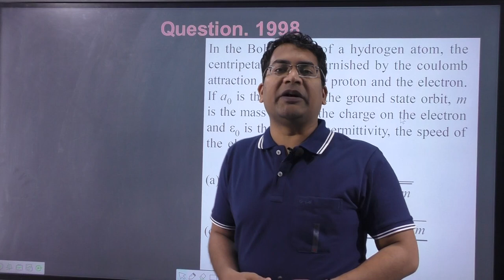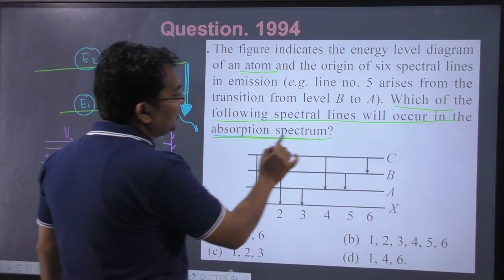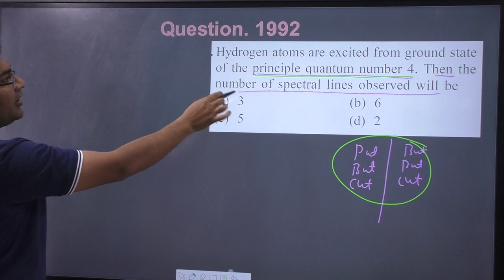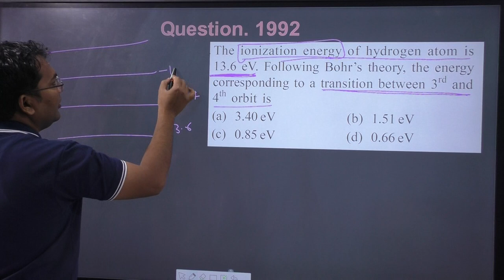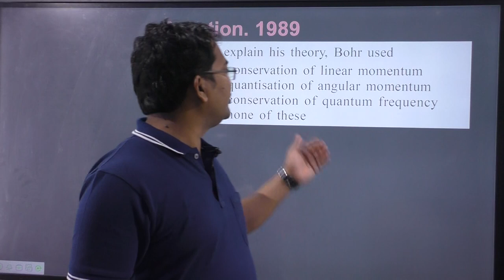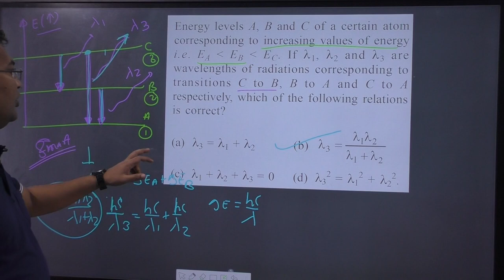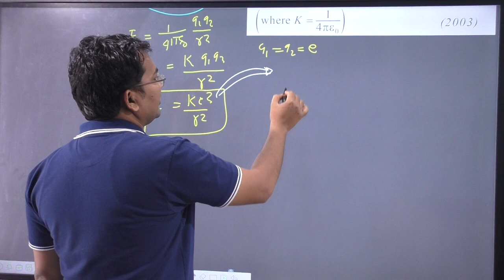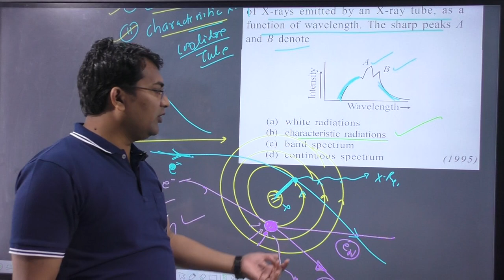modern physics neet questions | modern physics neet previous year questions |modern physics neet pyq